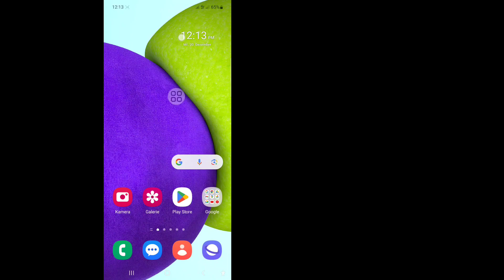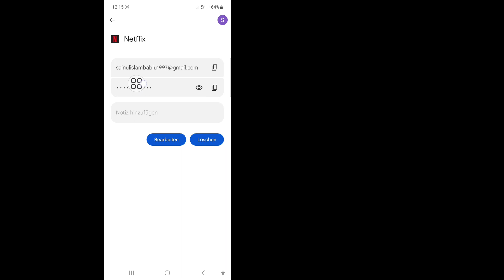So sehen Sie das Netflix-Passwort, während Sie angemeldet sind (2024) | Siehe Ihr Netflix-Passwort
In diesem Video zeige ich Ihnen, wie Sie das Netflix-Passwort sehen, während Sie angemeldet sind (2024) | Siehe Ihr Netflix-Passwort. Sehen Sie sich dieses vollständige Video an und lernen Sie, indem Sie alle meine Schritte befolgen, ohne sie zu überspringen. Bitte befolgen Sie die Anweisungen auf dem Bildschirm, um es anzuzeigen und zu lernen. Es ist ein sehr einfacher Vorgang, der nur einige Zeit in Anspruch nimmt.
 Dies ist für alle Netflix-Benutzer am wichtigsten.